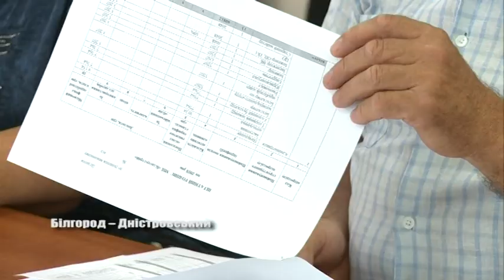Туризм та освітні питання на виконкомі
У  Білгород – Дністровському  5  липня  відбулося  засідання  виконавчого  комітету. Питань  у  порядку  денному  було  чимало.  У  наступному  сюжеті  ми  зупинимось на  деяких  з  них.